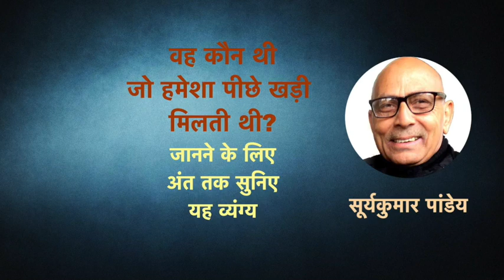वह कौन थी जो हमेशा पीछे खड़ी मिलती थी ?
वह कौन थी
जो हमेशा पीछे खड़ी मिलती थी?
जानने के लिए अंत तक सुनिए यह व्यंग्य